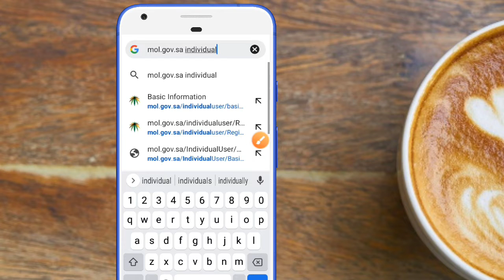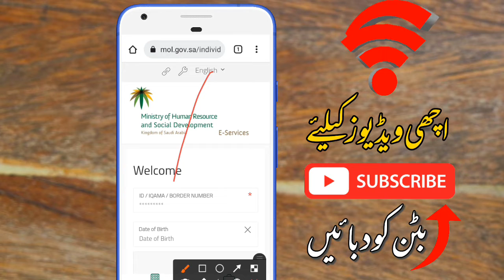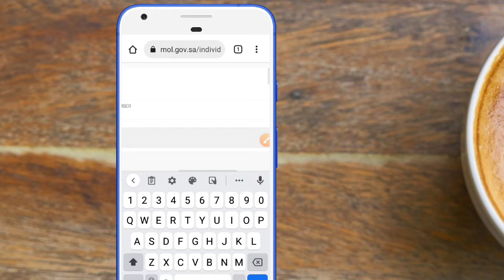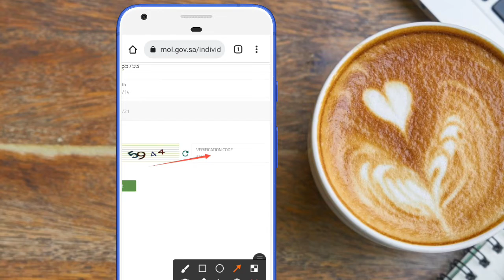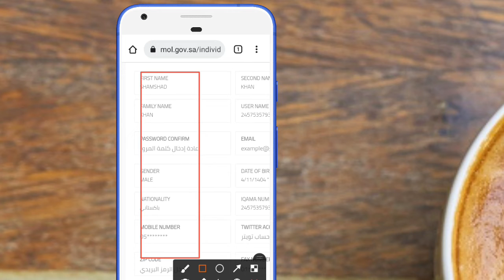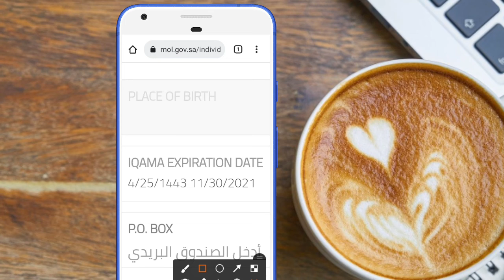How to Check Iqama Expiry Date Online Without Absher | iqama check karne ka tarika | KSA Updates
COVER TOPICS:
iqama expiry date check in pakistan
iqama expiry date check
iqama expiry date in Absher
iqama kaise check karen expiry date
iqama checking in saudi arabia
iqama check karne ka tarika